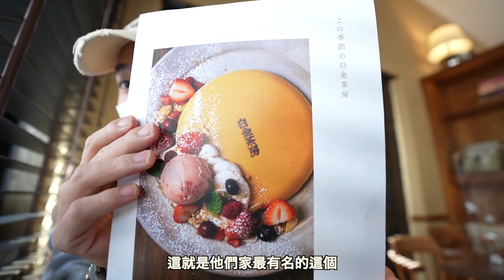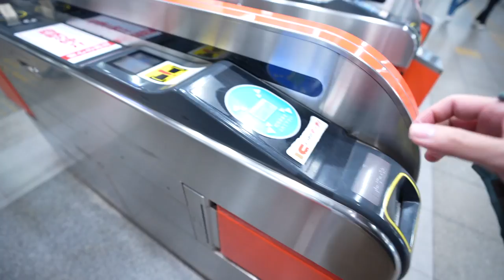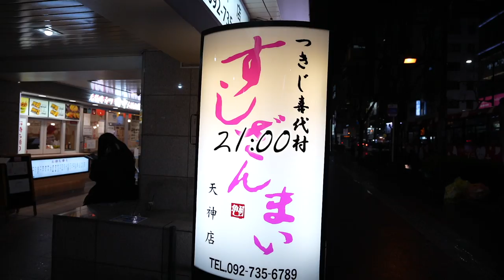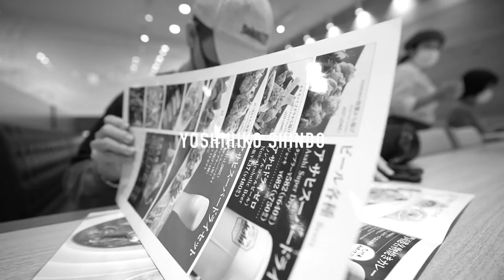無預警飛到日本突擊哥哥！✈️🇯🇵｜快被他反應笑死了😂｜日本小旅遊🧳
Haai 歡迎大家來到我這週的影片！
今天的影片超瘋😂真的是突然靈機想到想要飛到日本突擊我哥！前一天想到馬上訂機票、隔天馬上飛🇯🇵😂衝到日本福岡在我哥家裡樓下突擊！看來我哥真的是被嚇死了🤣
這一趟日本快閃，我自己的感覺比較不是旅遊而是家人為出發點，所以整個行程超級悠哉😂沒有必吃的大排長龍餐廳、也沒有必採得景點。就是簡單過生活🙈
其實有時候這種無行程的旅遊也還蠻不錯的！
希望大家有喜歡今天的影片❤️